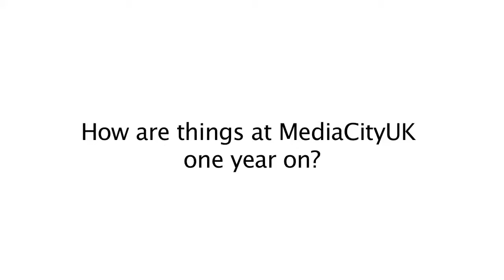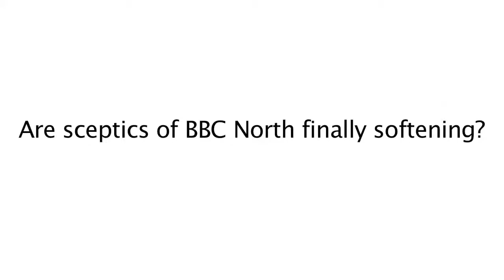Vital Topics: Peter Salmon